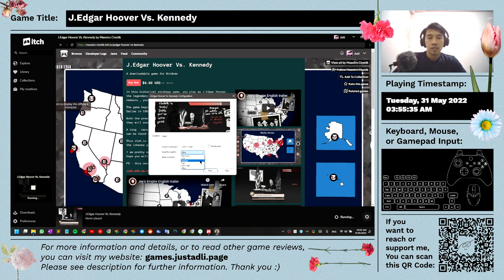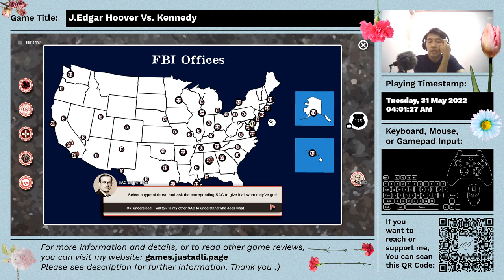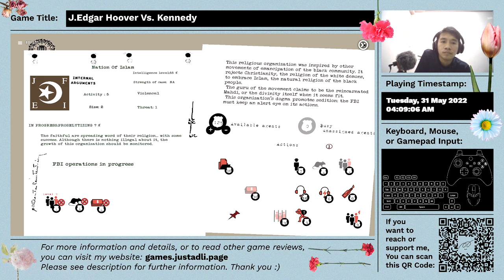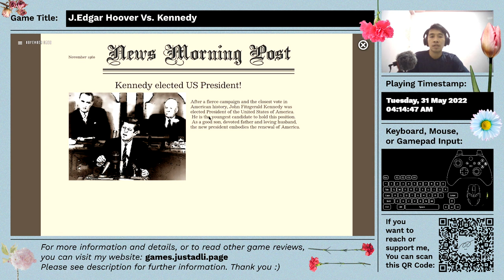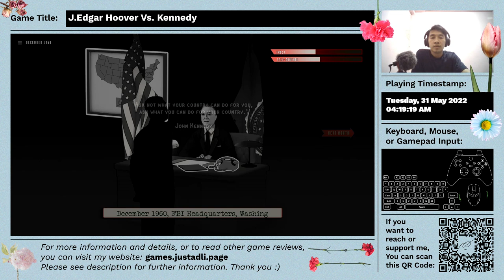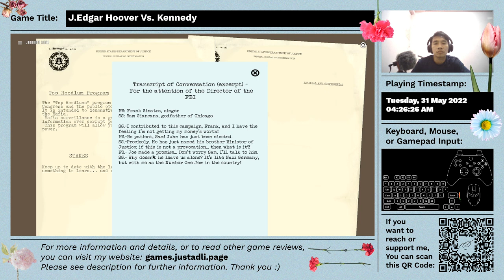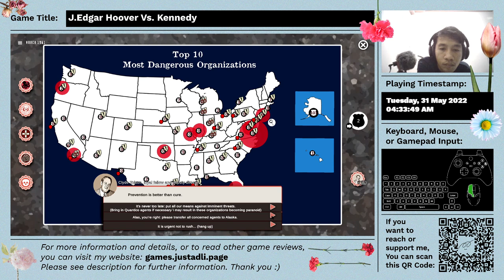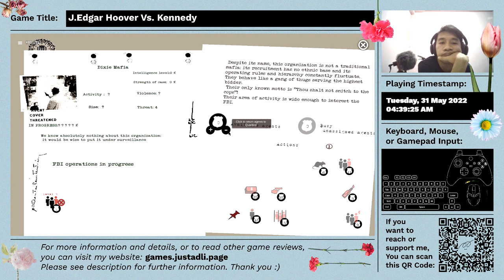J.Edgar Hoover Vs. Kennedy - First Time Impression - Gameplay